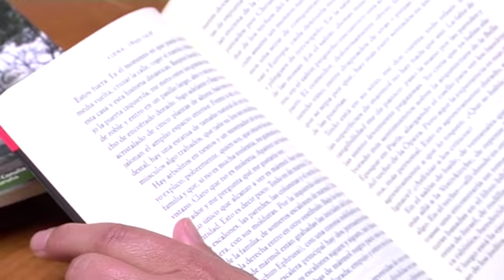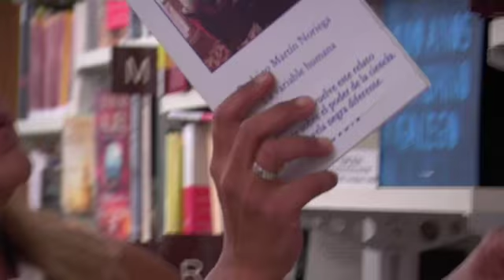Sol, playa... y letras.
Los libros han sido para muchos grandes compañeros este verano... al que ya le quedan pocos días. Para los libreros es una buena época de ventas. Para los lectores, el mejor momento para combinar dos cosas: sol y un buen libro.